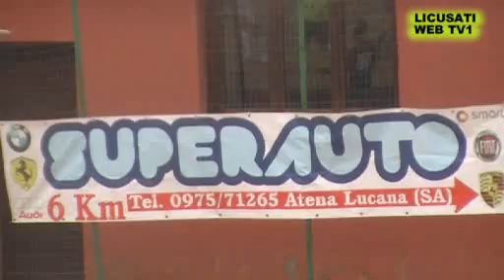Camp. di 3à cat. gir. E '' LICUSATI - SANTABARBARA '' Camerota 12-1-2014,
Riprese e Montaggio: Gioacchino Cavaliere.
Telecronista: Alfonso Pepe.
'' LICUSATI WEB TV1